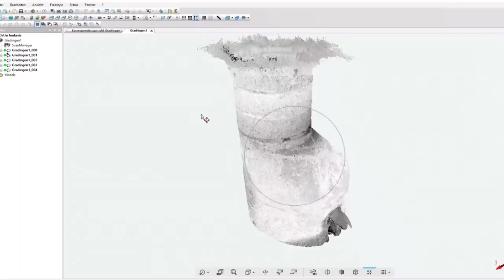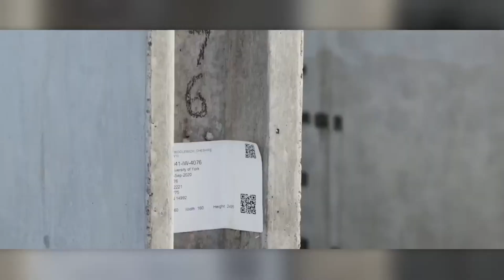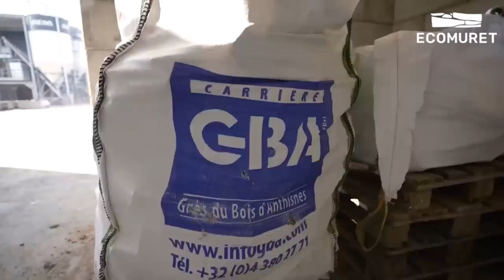№1 Лайфхак і Новинки в будівництві по всьому світу: Шедеври та рекорди технології у Європі, США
Ласкаво просимо до нашого захоплюючого YouTube відео, присвяченого найновішим досягненням у будівництві по всьому світу! У цьому відео ми поглянемо на неймовірні проекти, які створено в Європі, вражаючі новинки з Штатів та інші захоплюючі досягнення будівельної галузі.

Підготуйтесь до захоплюючої подорожі, де ви дізнаєтесь про новітні технології та інновації, які використовуються у будівництві. Ми розкажемо вам про найпередовіше будівельне обладнання, застосовані матеріали та розробки, які змінюють обличчя сучасної архітектури.

Ви дізнаєтеся про захоплюючі будівельні проекти, які перетворили панорами міст у Європі, такі як мегамодерні хмарочоси Лондона, унікальні споруди у Барселоні та надзвичайні архітектурні шедеври у Парижі. А що кажете на архітектурні дива, які виникають у США, з такими символічними спорудами, як найвища будівля світу та інші космічні досягнення?

Ви здивуєтесь, дізнавшись про нові рекорди, які встановлюються у будівництві. Ми розкажемо про найвищі хмарочоси, найдовші мости, найбільші аеропорти та інші сучасні чудеса архітектури, які неодмінно зачарують вас.

Це відео буде страшенно цікавим та пізнавальним досвідом. Ми легко подамо інформацію,

Зміст
0:00 ремонт каналізаційних колодців
0:48 рейка для ущільнення бетону піску і щебеню
2:00 ковдра для бетону
2:33 пластилін для ремонту даху
3:17 lego для будинку + бетон
4:53 резинка для землетрусів
5:40 поїзд без рейок
6:19 гаБіон з каменю на клей
7:08 штучна трава для будинку
7:40 клей для арматури та балок
8:17 гідроізоляція підвалу модульного